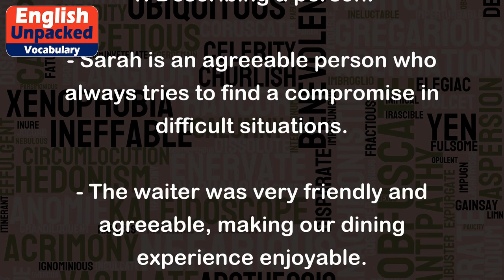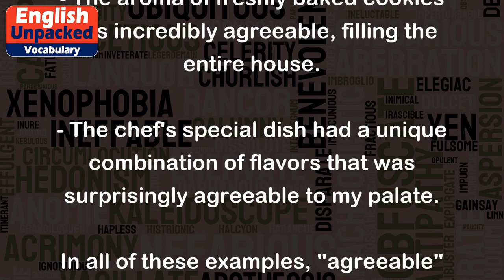Agreeable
The word "agreeable" is an adjective that describes something that is pleasant, enjoyable, or satisfactory. It can be used to describe a person, an experience, a situation, or even a taste or smell. When something is agreeable, it is generally well-received and meets the expectations or desires of the person involved.
Here are some examples of how "agreeable" can be used in different contexts:
1. Describing a person:
- Sarah is an agreeable person who always tries to find a compromise in difficult situations.
- The waiter was very friendly and agreeable, making our dining experience enjoyable.
2. Describing an experience or situation:
- We had an agreeable conversation over coffee, discussing our shared interests.
- Despite the rainy weather, our trip to the beach was quite agreeable as we found a cozy spot under a beach umbrella.
3. Describing a taste or smell:
- The aroma of freshly baked cookies was incredibly agreeable, filling the entire house.
- The chef's special dish had a unique combination of flavors that was surprisingly agreeable to my palate.
In all of these examples, "agreeable" is used to convey a positive and satisfactory nature. It implies that the person, experience, situation, taste, or smell is pleasing and meets the expectations or preferences of the individual involved.